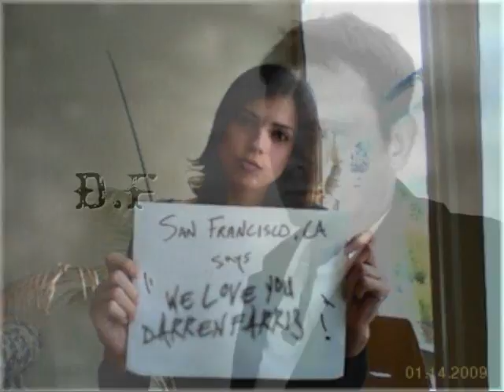Darren Farris - Jenna (complete song w/pics)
Jenna, I know your heart is breaking, you know Im not the one whos taking you down, Im not taking you down.-
All confessions are forgiven, but Jenna yours are really bringing me down, yeah, theyre bringing me down-

You had a life, you had a home. Now your temples falling, your gurus dead, you lost your soul

I cannot live, I cannot live with the ghost that haunts me, I cannot live, I cannot live with the pride I lost in me.

Jenna I know your life is changing, but Im not the one whos kicking you around, Im not kicking you down
In time maybe I could forgive, but Jenna thats no consequence for you, Yeah, to tell the truth.-

You had a life, you had a home. Now the game is over, theres no time out, you cant make goal.

We had a life, We had a home. Now the door is locked, we lost the key, We cant unbolt!

-Yeah, I pulled the knife right out of my back, just to let you know Im back on track
Whoah, Whoah,
-Having Molotov Cocktails in my bed, just trying to get this outta my head!
Whoah, Whoah.
-We lost the path, we lost the way, Tao-te ching- I cant translate!